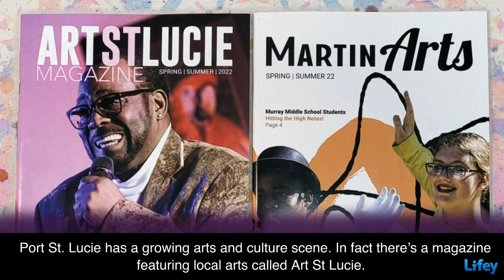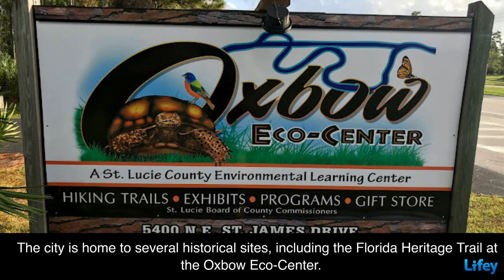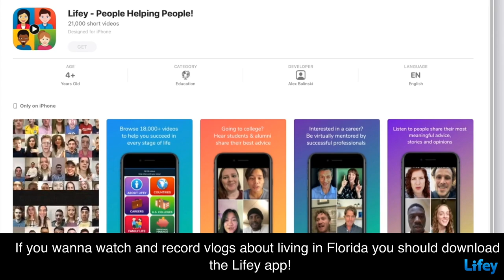41 AMAZING Facts about Port St. Lucie, Florida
In this video I’m going to share with you 41 fascinating facts about Port St. Lucie, Florida:

Port St. Lucie was known for pineapple farming back in the 1800s.
There's a 5,000-pound conch shell statue in front of a souvenir store, called The Shell Bazaar.
Port St. Lucie has about 21 miles of beautiful beaches.
Part of the St. Lucie River appeared as part of the Amazon in the James Bond film “Moonraker”.
In certain parts of the city you can find peacocks walking around.
Three famous people who lived in Port St. Lucie include actress Megan Fox, Robert Van Winkle (aka Vanilla Ice) and Rick Ankiel, who was a pitcher for the St. Louis Cardinals.
The city covers an area of 120 square miles.
The city averages 233 sunny days per year and 54 inches of rain per year.
Spruce Bluff Mound in Port St. Lucie was most likely built by the Ais people, in 100-300 B.C.
Several streets in the city are misspelled, for example: Southeast Issac Road, Northeast Granduer Avenue and Southwest Aubudon Avenue.
The city was incorporated in 1961 as a small fishing village.
Port St. Lucie is located in St. Lucie County on Florida's Treasure Coast.
Port St. Lucie has a population of more than 200,000 people.
The city is home to several parks, including Veterans Memorial Park.
It is also home to the New York Mets spring training facility, Clover Park, formerly known as First Data Field.
Port St. Lucie is known for its beaches and golf courses.
The city is close to several museums, including the A.E. Backus Museum & Gallery and the National Navy SEAL Museum.
The Port St. Lucie Botanical Gardens is a popular 20-acre attraction.
The St. Lucie River is a popular location for boating, fishing and bird watching.
Port St. Lucie has a warm tropical climate, with temperatures usually ranging from the 60s to the 90s.
The city is located near the Florida Turnpike, providing easy access to other parts of Florida.
Port St. Lucie has a growing economy with a diverse range of industries, including healthcare, retail and manufacturing.
Port St. Lucie is home to several tennis clubs.
Port St. Lucie has several shopping centers and malls, including the Town Center at St Lucie West.
The city is home to several parks and nature preserves, including the Savannas Preserve State Park.
The city has several public and private schools, including Treasure Coast High School.
Port St. Lucie has a growing arts and culture scene. In fact there’s a magazine featuring local arts called Art St Lucie.
The city is home to several community events throughout the year. In fact their city website often lists multiple events for a single day.
The city is known for its friendly and welcoming community.
The city is a hub for sports, with facilities for baseball, soccer, and golf.
The PGA Village in Port St. Lucie is a world-renowned golf destination.
Port St. Lucie is within a two-hour drive of Miami and Orlando.
The city celebrates several annual festivals, including the Seafood Festival and the St. Lucie County Fair.
Port St. Lucie has a rich cultural history, with influences from Native Americans and Spaniards.
The city is home to several historical sites, including the Florida Heritage Trail at the Oxbow Eco-Center.
Port St. Lucie has a vibrant music scene, with several live music venues and an active community of musicians.
Though Port St. Lucie doesn’t have a port, the General Development Corp. that created the city had as part of its marketing plan to include “Port” in city names, even if they didn’t have a port.
Port St. Lucie hosted a youth football national championship in 2009 and 2011 (the Pop Warner Football Little Scholars championship).
The 10+ acre Heathcote Botanical Gardens showcases the nation’s largest collection of tropical bonsai trees and other exotic plants.
There are more than 10,000 acres of parks and nature preserves in Port St. Lucie.
The most biologically diverse estuary in the USA, the Indian River Lagoon flows through Port St. Lucie. It has more than 4,000 species of animals and plants and includes manatees, dolphins, sea turtles, etc.

If you wanna watch and record vlogs about living in Florida you should download the Lifey app! Lifey is 100% free and has tens of thousands of vlogs you can’t find anywhere else.